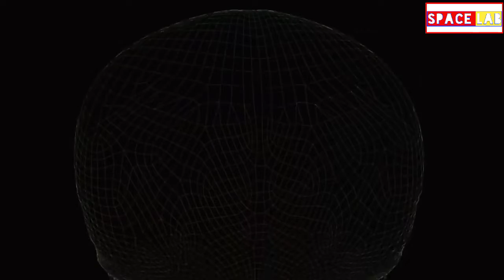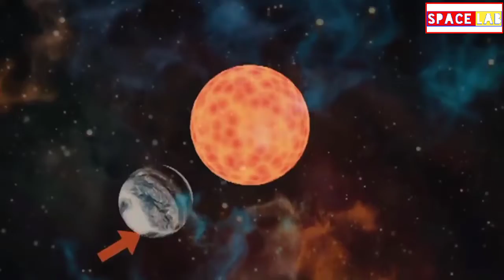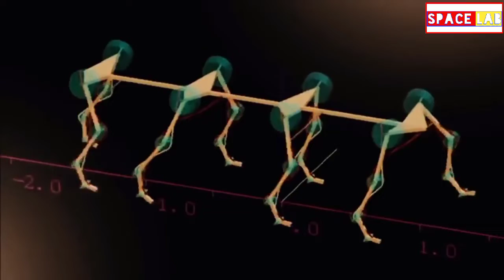Most Amazing Documentary of Alien Life in Urdu & Hindi | Discover in Alien Planet | SPACE LAB